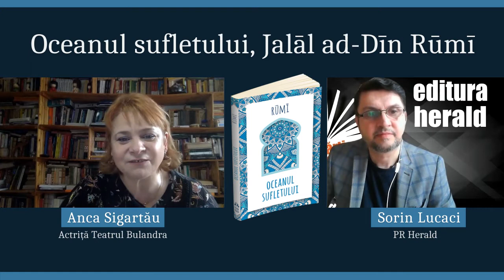Anca Sigartău - Oceanul sufletului, Rumi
📙 Anca Sigartau ne-a recitat astăzi din „Oceanul sufletului" de Rūmī, un volum care întrețese fabule, scene desprinse din viața de zi cu zi, revelații și exegeză coranice, precum și considerații metafizice într-o tapiserie vastă și complexă.

Rumi era convins că folosirea muzicii, a poeziei și a dansului este o cale de a-l atinge pe Dumnezeu. În concepția sa, muzica îi ajută pe credincioși să își concentreze întreaga ființă asupra divinității atât de intens, încât sufletul este totodată nimicit și înviat. Practicile dervișilor rotitori au devenit un ritual pornind de la aceste idei.

🎤 Un dialog despre Jalāl ud-Dīn Rūmī cu Anca Sigartau (actriță Teatrul L.S.Bulandra) & Sorin Lucaci (PR Herald).